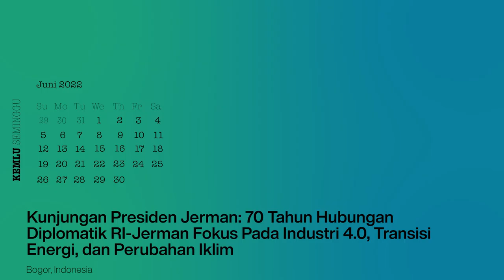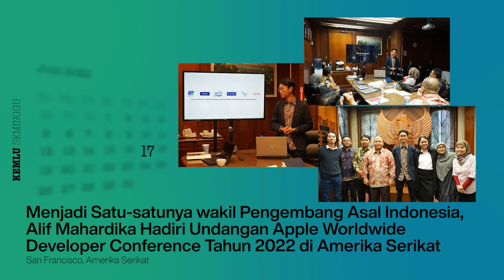Kemlu Seminggu 23 Juni 2022: Kunjungan Kerja Menlu RI ke Luar Negeri, serta Berita Perwakilan RI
Halo SahabatKemlu!

Yuk simak highlights KemluSeminggu kali ini yang hadirkan informasi seputar kunjungan Presiden German ke Indonesia dan highlights rangkaian kegiatan kunjungan kerja Menlu RI ke Praha-Brussel-New Delhi.

Jakarta, Indonesia